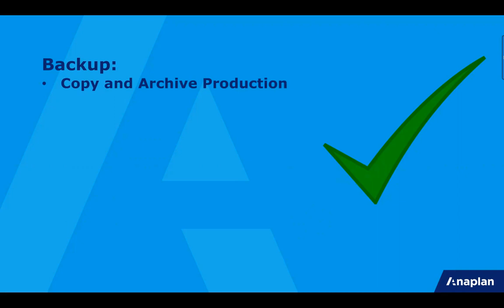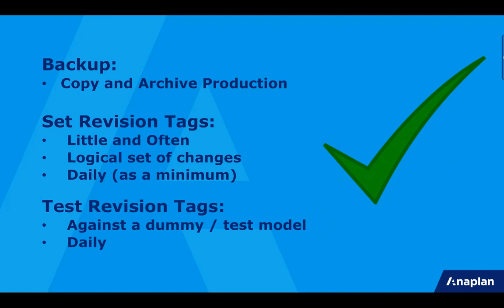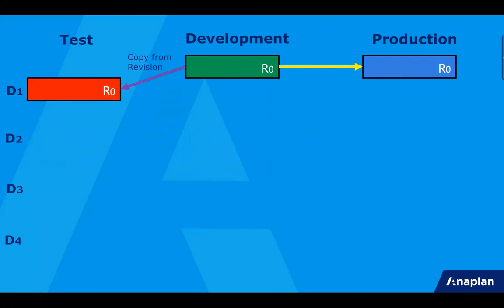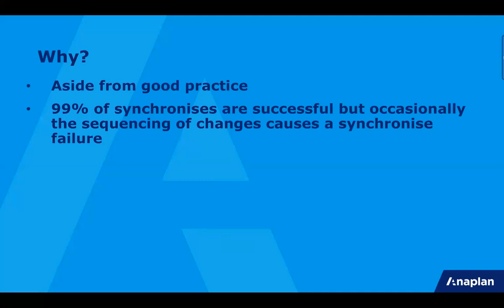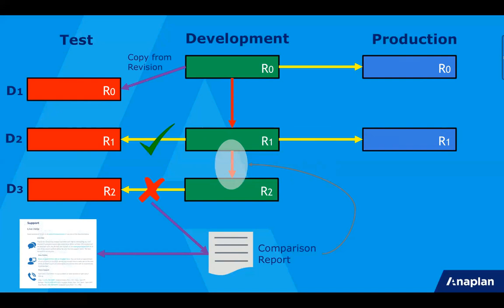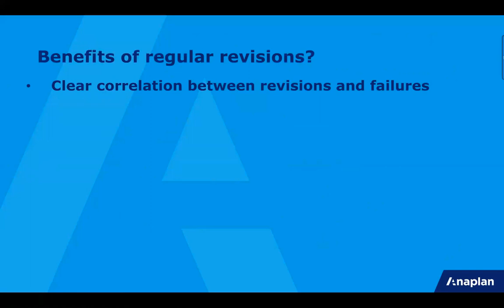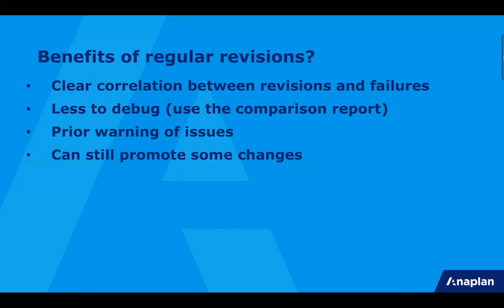Revision Tags Best Practices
Learn some best practices for using revision tags in the Anaplan platform.